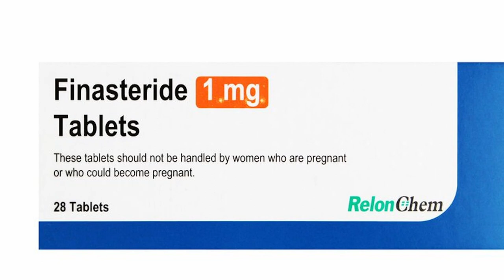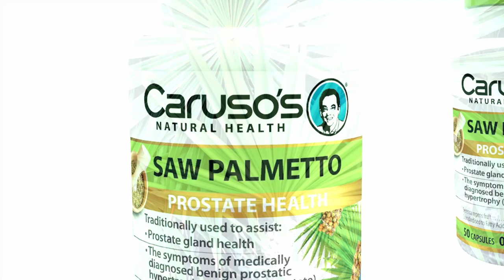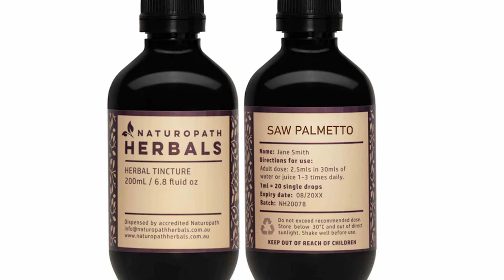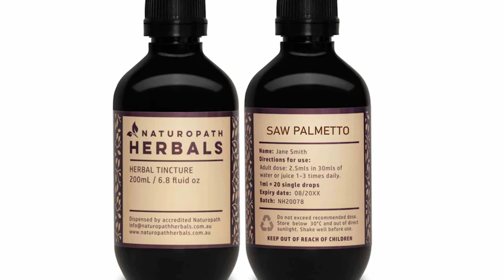The Number 1 Supplement to Stop Balding & Help Shrink the Prostate.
In this informative video, we delve into the world of male health, focusing on a groundbreaking supplement that tackles two major concerns: hair loss and prostate enlargement.
🔵ATTRIBUTION 🔵
Music Curtesy of Fesliyan Studios Inc.
Some Images and Videos Courtesy of PublicDomainPictures – Pixabay and Pexels

Channel Description:

This channel explores and provides free informative videos related to weight loss tips, beauty tips, natural cleaning tips, conventional and alternative remedies, medical breakthroughs and lifestyle tips, natural remedies, home remedies, alternative medicine, physical and mental health advice, plus more.